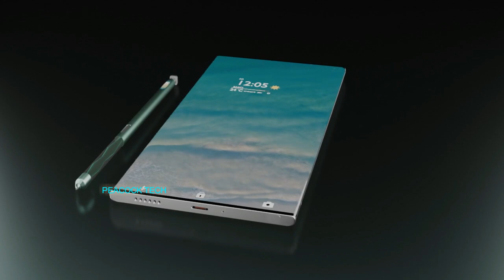Samsung Galaxy Note 20 ultra Introduction!!!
Introducing the flagship smartphone Samsung Galaxy Note 20 Ultra 2021 first look, concept, trailer, and introduction video. Samsung new 5G smartphone will launch next year. According to the latest rumors and leaks, the new upcoming flagship smartphone Samsung Galaxy Note 20 Ultra will receive 6.9 inches Dynamic AMOLED display. Also, The new upcoming Galaxy Note 20 Ultra will have a powerful 108 MP camera, under-display front camera, in-display fast fingerprint scanner and most updates operating system Android 10. The new Samsung Galaxy Note 20 Ultra release date and price are not officially confirmed. Thanks!